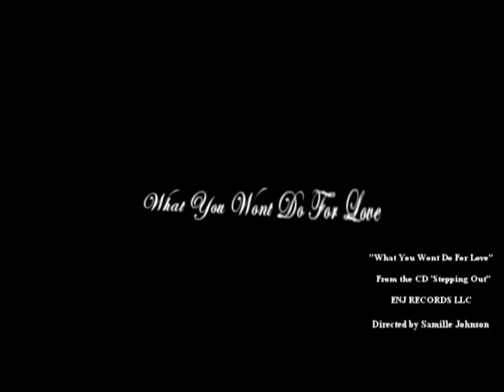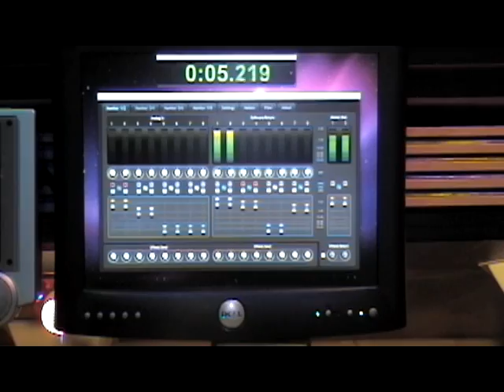"What You Wont Do For Love" Music Video Featuring Samille Johnson (Licensed)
This track is a remake of the Old Familiar Bobby Caldwell Hit Available at Amazon Music

"What You Wont Do For Love" FEATURING Samille Johnson on Piccolo Bass playing the lead. Coming Soon on the upcoming Smooth Jazz CD "Stepping Out" by Samille Johnson on (ENJ)  Records) & Gig Sticks.